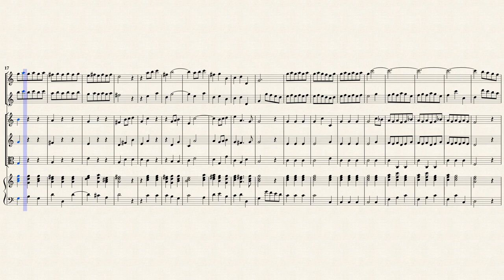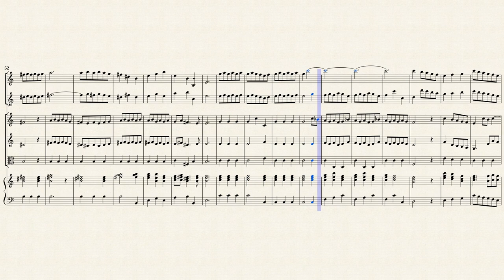Pepusch, J. C. _ Concerto Grosso No.6 F-Dur [Trv, Ob, Strings, Hch]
Concerto Grosso No.6 F-Dur
Transposed for Trav, Ob, Strings, Hch in C-Dur